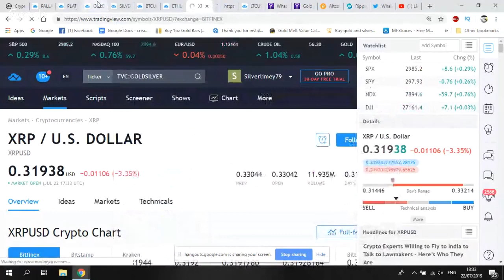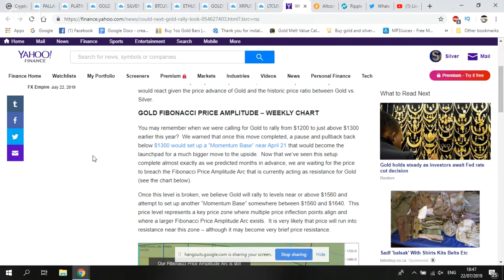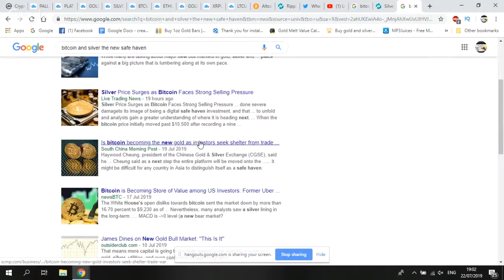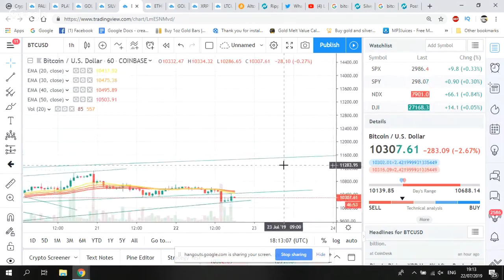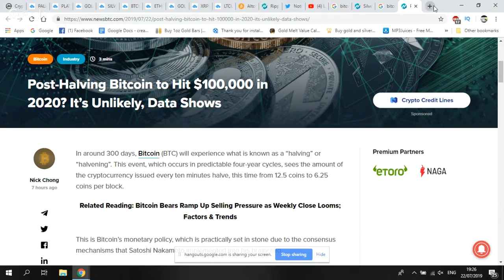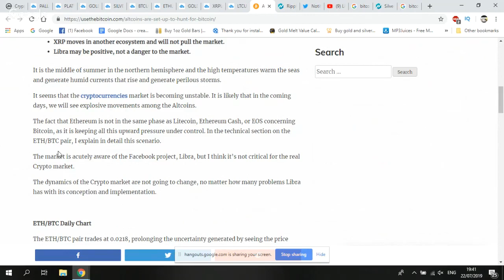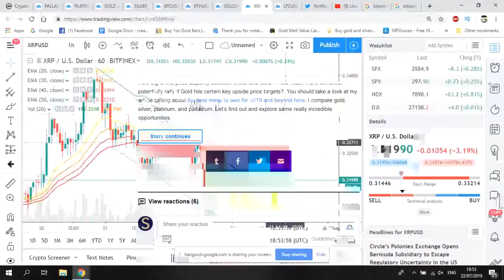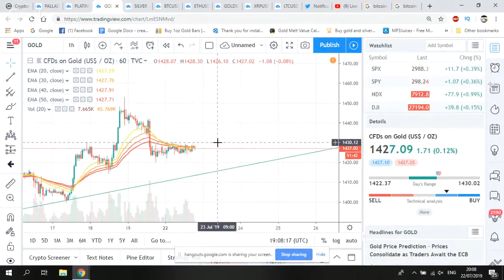Silver back on the run! Gold & Platinum steady! BTC down & Crypto update!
We will be looking at a few precious metals today and see how the market is looking. today.

Come and join me for an hour.

We will be looking at

Gold
Silver
Platinum
Palladium
Bitcoin
Ethereum

If you are interested in opening a Crypto account check out Coinbase.

You can earn free Crypto for a limited period.

Silverlimey79

Tip Jar - Tips are very welcome.

BTC - 3CEGZyVBWjPiySHjBxwFUSu9KzA7WaxtqP
LTC - MRF8cFvTj1hqSJx7p6no11iwfoXFGZSTF6
ETH - 0xAb10DE8019e56361f22F062F5314F96828187fec

This video could be seen as entertainment. These are my personal opinions in this video.